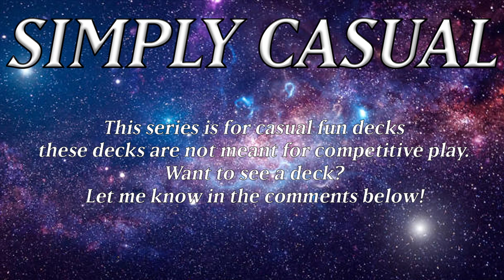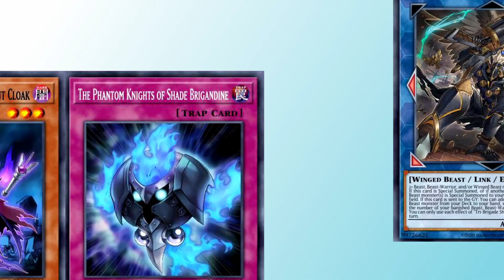Trap Trix deck vs Dragunity Yugioh Omega | Simply Casual EP 117